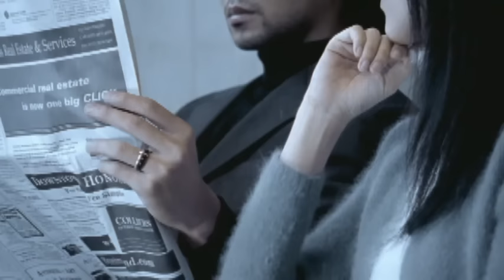彭佳慧 Julia Peng - 回味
Music video by Julia Peng performing Hui Wuei. (C) 2000 BMG Music Taiwan, Inc.